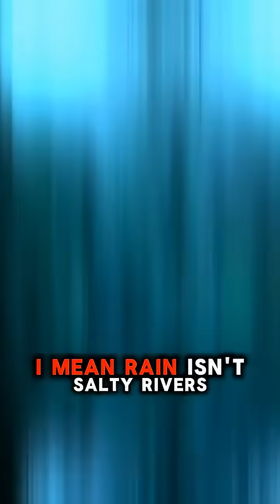WHY OCEAN IS SALTY | Neil deGrasse Tyson